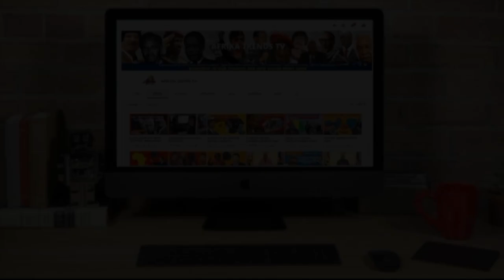Listen to what Ghana President said in Spain during Focus 2023 Africa Conference.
Focus 2023 Africa Conference in Madrid, Spain: "Trade and Investment Co-operation Between Africa, Spain and Europe a Must" _ President Akufo Addo